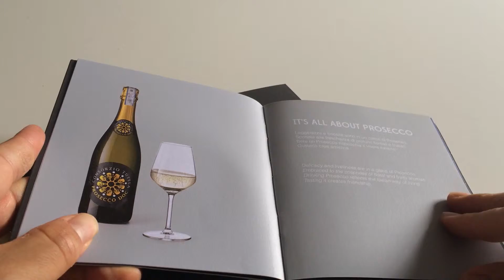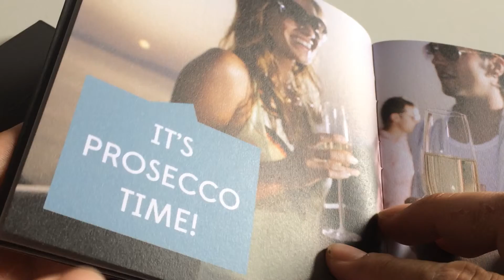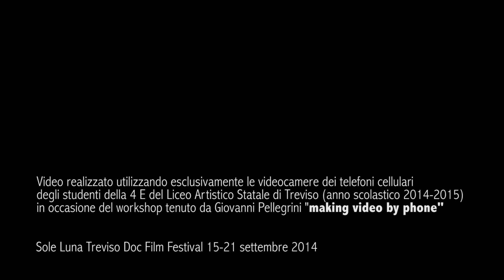Due parole sul prosecco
Video realizzato utilizzando esclusivamente la videocamera di un telefono cellulare
dagli studenti della 4 E del Liceo Artistico Statale di Treviso (anno accademico 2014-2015)
in occasione del workshop tenuto da Giovanni Pellegrini "making video by phone"

Sole Luna Treviso Doc Film Festival 15-21 settembre 2014